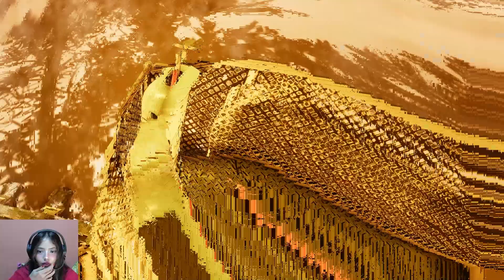FINALLY I KILLED CHOO CHOO CHARLES.🚂🚂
UPI - SOON
🚫RULES     :-
🖥SPECS      :-
MotherBoard     ➤             ASUS ProArt Z490-CREATOR 10G
Monitor         ➤             BenQ GW2480 24-inch (60.5 cm) IPS Panel
GPU             ➤             ZOTAC Gaming Geforce GTX 1650 OC 4GB GDDR5
RAM             ➤             Corsair 16GB (2x8GB)
Storage         ➤             Samsung 970 EVO Plus SSD 2TB
Headset         ➤             HyperX Stinger Gaming Headphone
Keyboard        ➤             Quantum
Mouse           ➤             Ant Esports GM200W

Valorant Live | Valo Live India | Valorant Live INDIA | Valorant Live Stream
csgo Live | csgo Live India | csgo Live INDIA | csgo Live Stream

                                      OR
                           Flicker on Discord